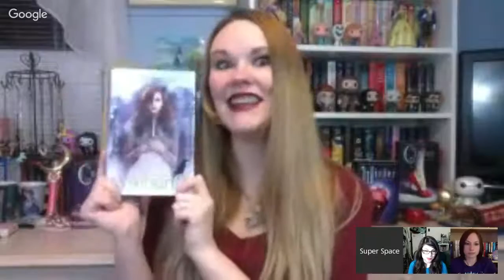Spines with Wines: Winter by Marissa Meyer